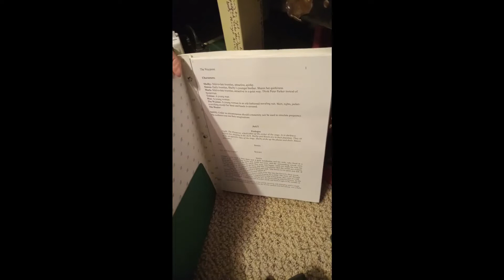ROBIHRIY: The Waypoint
The Waypoint, by Iris Dauterman